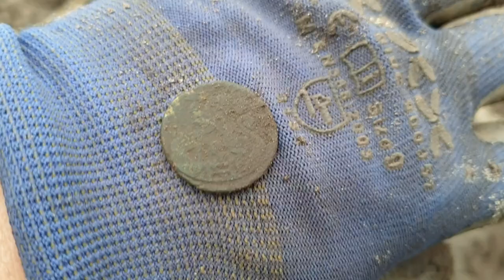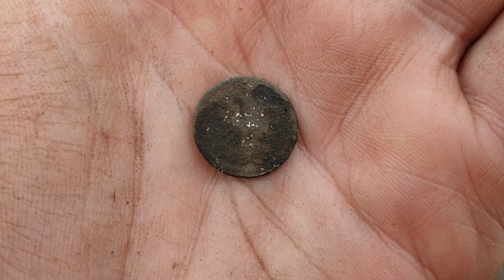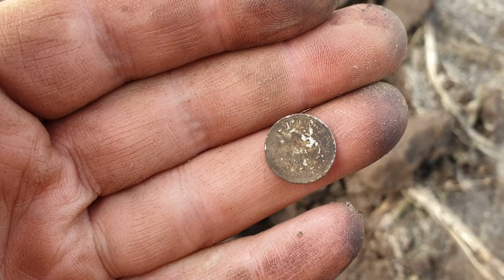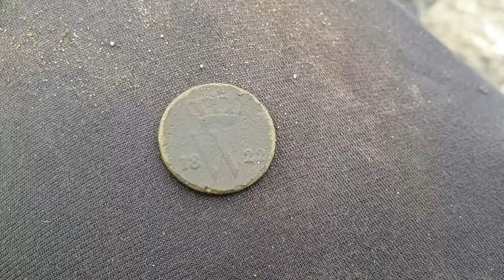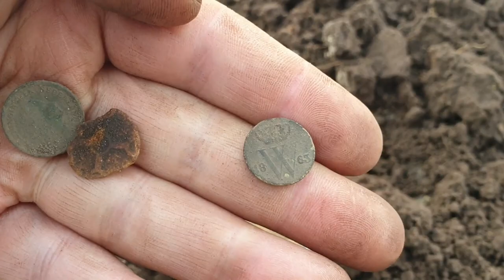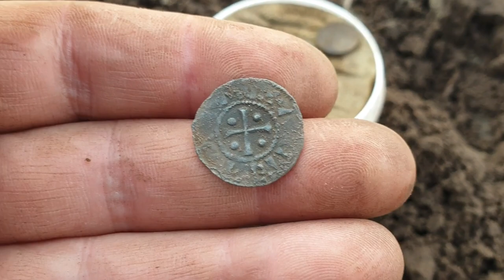Rare medieval 1000 years old silver coin found! metaldetecting metaaldetector Netherlands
I still can't believe I found this! I was not going to film this day, and then I found a very rare 1000 years old silver coin! Of course I started filming from that moment. Allso found some other nice goodies. The coin will be in a museum later this year, and I will make a video when it is on display there.
On the Facebook page I post more pictures and historical information on the best finds.